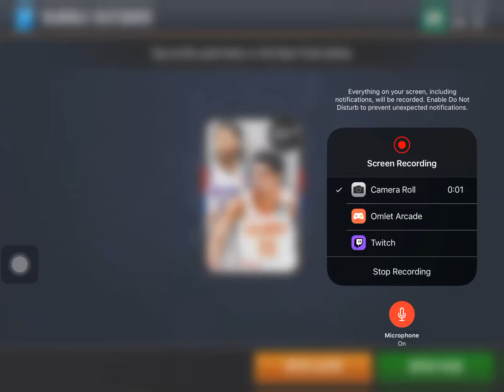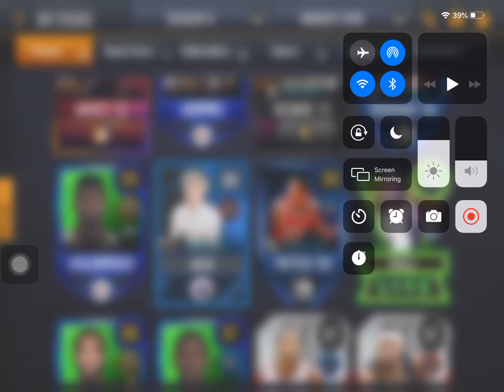BUBBLE OUTSIDERS PACK!!! NBA Live Mobile 20